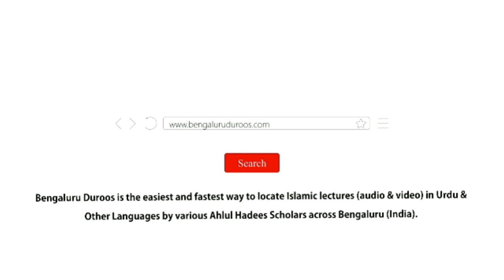Silsila-e Tauheed o Shirk (Ep 20) | Shirk Ki Mukhtalif Shaklein (Part 9) by Hafiz Abdul Haseeb